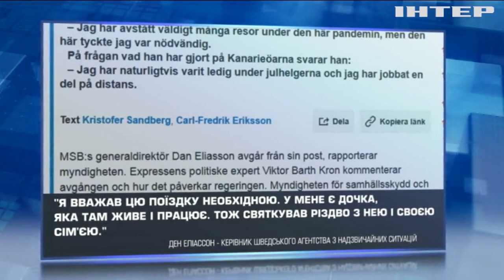Швеція здалася: остання країна ЄС узаконила штрафи за порушення карантину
Після майже року пандемії уряд Швеції відмовився від стратегії, коли покладалися лише на відповідальність громадян